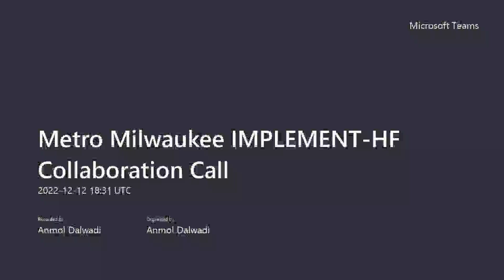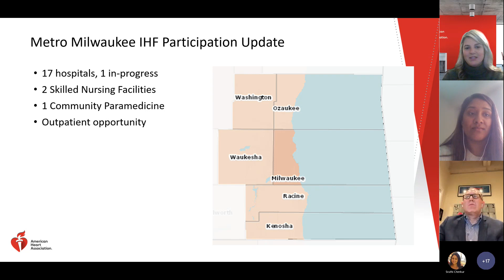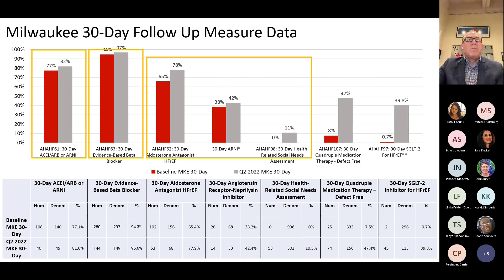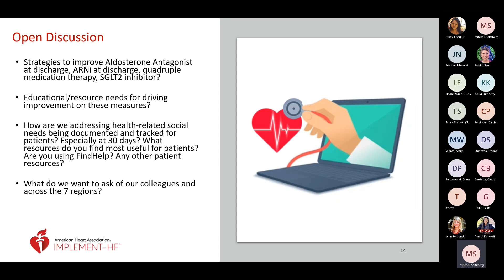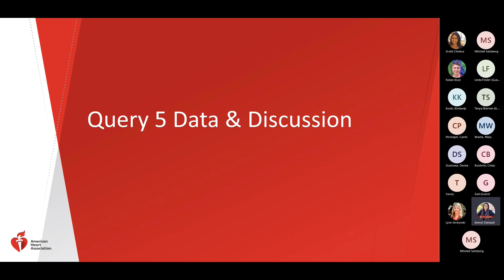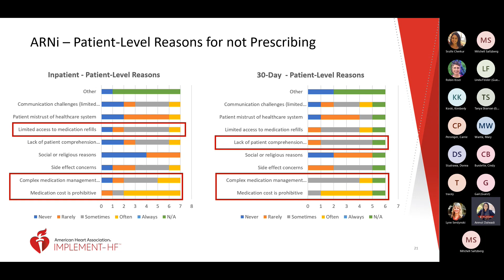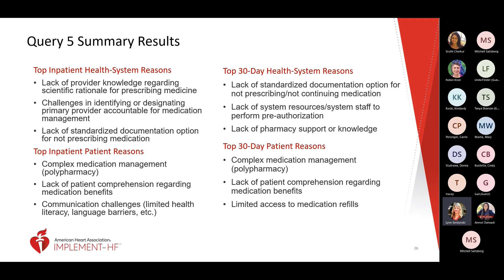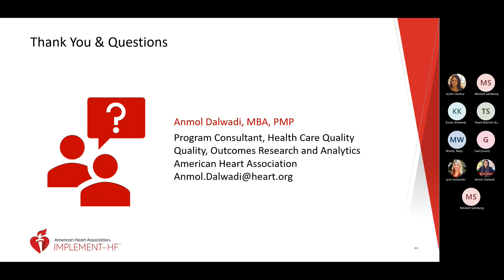IMPLEMENT- F Metro Milwaukee Collaboration Call Dec. 12, 2022